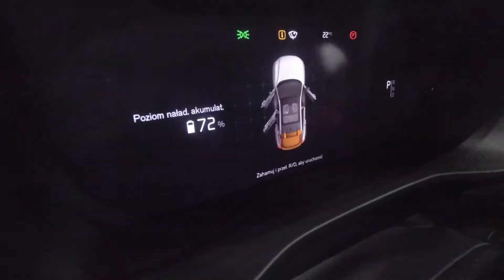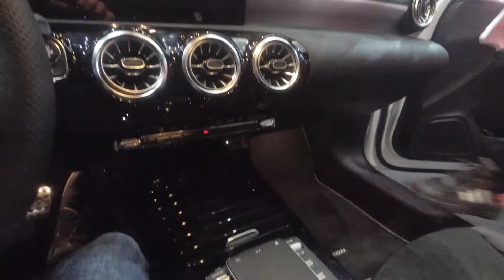Poznań Motor Show 2022 - Targi motoryzacyjne w Poznaniu | Motorshow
Witam!

W dzisiejszym odcinku mam przyjemność zaprezentować Targi Motoryzacyjne Poznań Motor Show 2022 okiem MotoNacji.

Wystawcy to m.in.:
- The Collection,
- Auto Klinika,
- AutoPlac.pl,
- Otomoto,
- Karlik,
- TVN Turbo,
- Radio ESKA,
- Sealander,
- Policja,
- Tec 2000,
- Nocne-loty.pl.

Pozdrawiam
MotoNacja

Ten filmik służy wyłącznie celom informacyjnym i nie gwarantuje osiągnięcia określonego rezultatu. Użytkownik jest osobiście odpowiedzialny za nieprawidłowe użycie narzędzi lub części samochodowych.
MotoNacja nie ponosi odpowiedzialności za jakiekolwiek szkody, lub obrażenia  poniesione podczas wykonywania napraw we własnym zakresie.